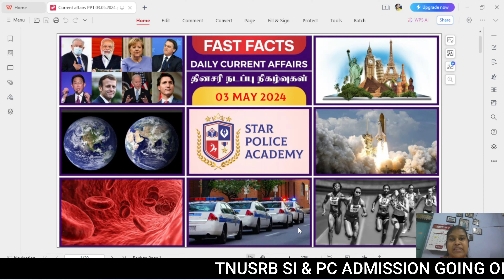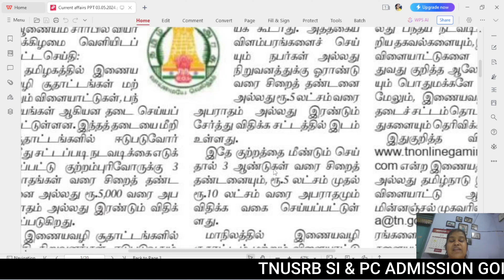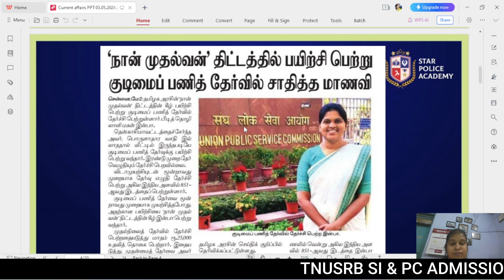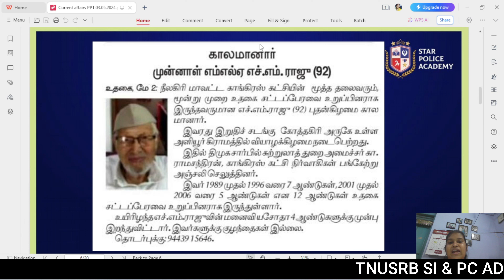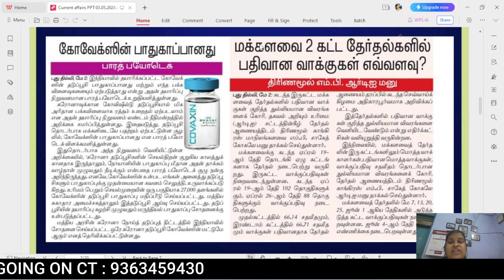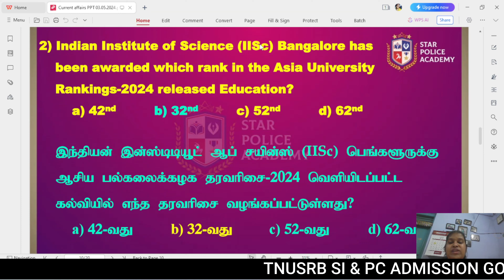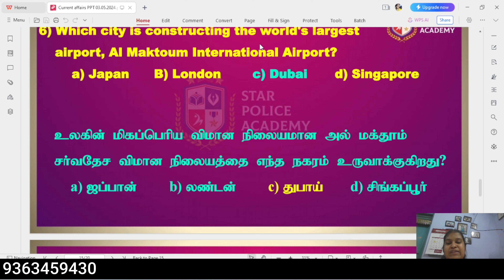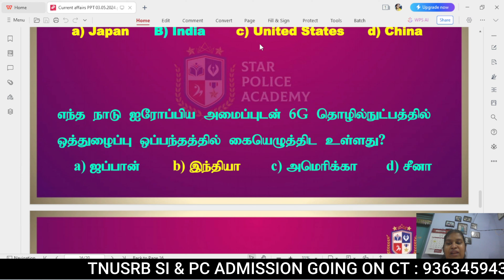என்னது நான் முதல்வன் திட்டத்தில் படித்த மாணவி UPSC அதிகாரியா ?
📮 முகவரி (Address) :-
No:85,206/2A, Anandham Nagar, Sripuram Main Road, Vellore-632105

 🎟️ ADMISSIONS OPENING FOR OUR INTENSIVE PROGRAM TO TNUSRB - POLICE CONSTABLE(PC), SI ( TALUK, AR, TSP ), AGNIPATH AND PHYSICAL TRAINING FOR ALL DEFENCE SERVICES.

OUR ACADEMY FEATURES
🔸 CLASSES CONDUCTED BY EXPERIENCED AND REAL-TIME WORKING FACULTIES
🔸 BOTH OFFLINE/DIRECT CLASS & ONLINE CLASS AVAILABLE
🔸 HOSTEL FACILITIES AVAILABLE FOR BOTH BOYS & GIRLS (SEPERATELY)
🔸 NUTRITION FOOD SCHEDULE WILL BE FOLLOWED IN HOSTEL
🔸 24X7 STUDY HALL ACCESS AND LIBRARY
🔸 WEEKLY REVISION TEST
🔸 WEEKLY SCHEDULE FOR CLASSES AND TEST